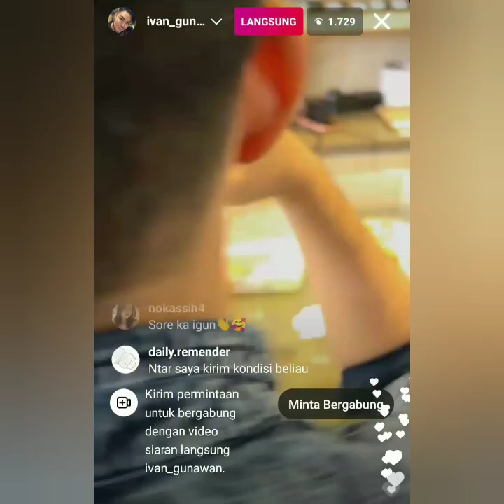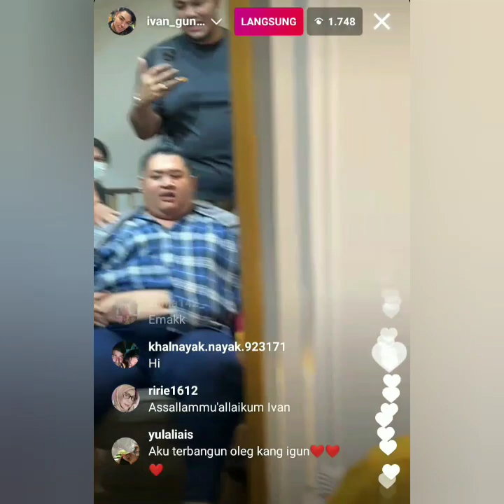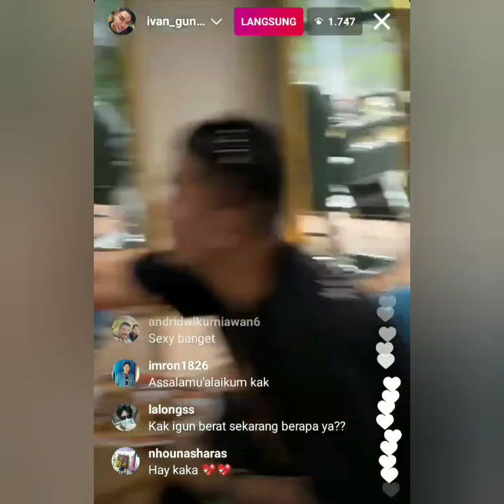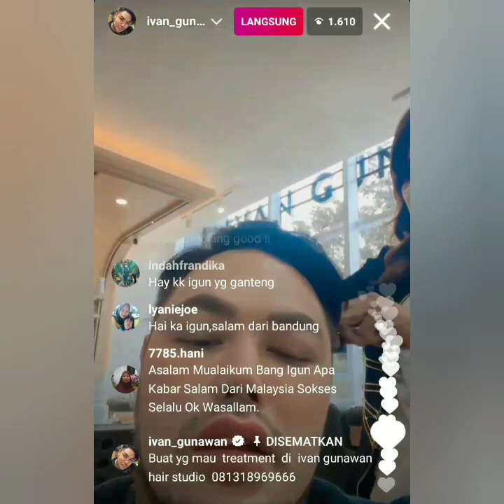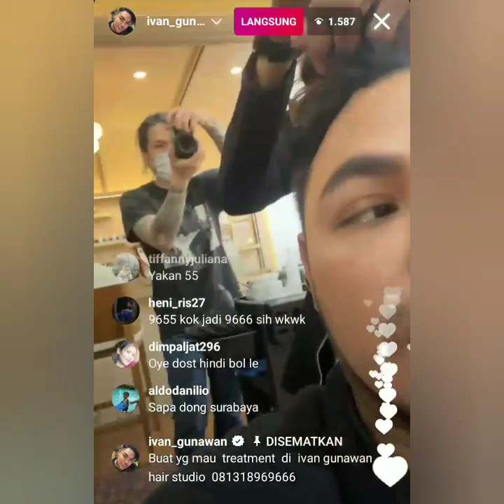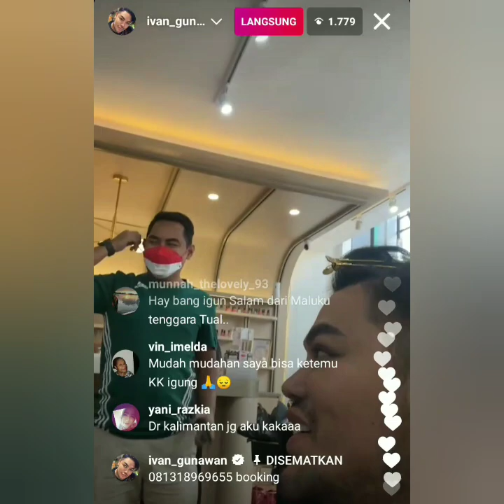LIVE IGS IVAN GUNAWAN SORE INI BERSAMA PRIA TAMVAN. KECE ABIS